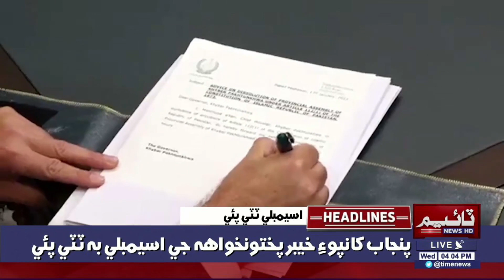Time News Headlines 04 PM | 18 January 2023 | Sindhi News Headlines